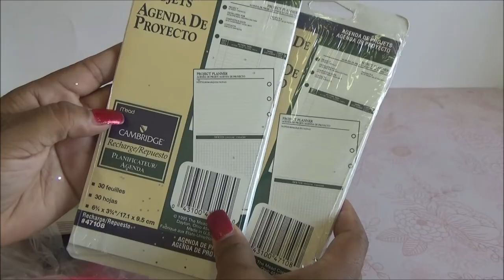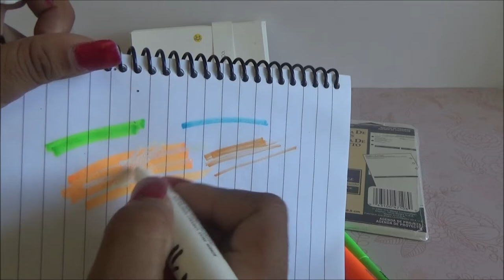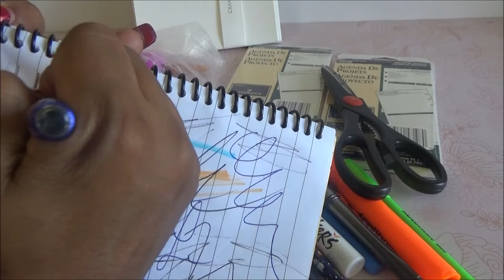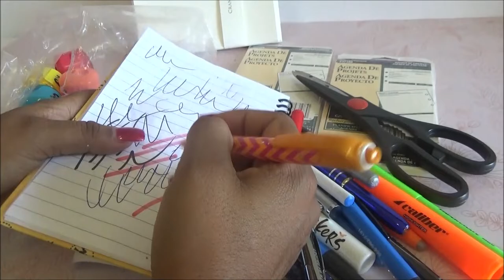Abriendo bolsitas con Laurita: Sacapuntas Kawaii y mas